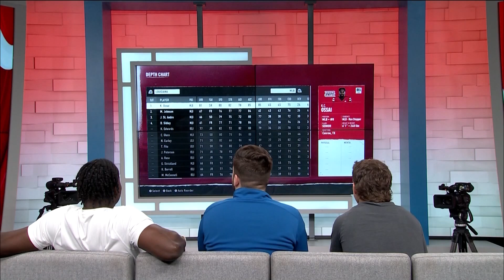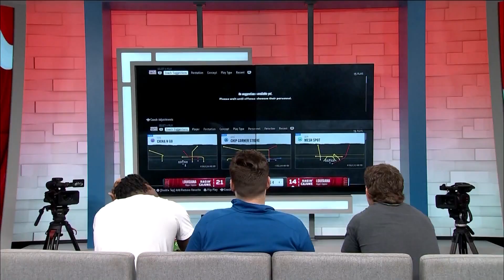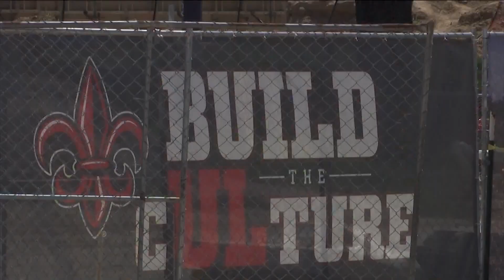Cajun vs Cajun in College football 25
Dalen Cambre and K.C. Ossai face off in College football 25 videogame